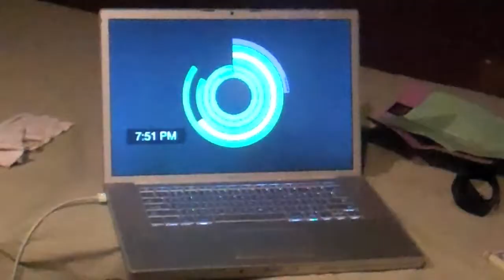My Cancer Story #105: Happy New Year!